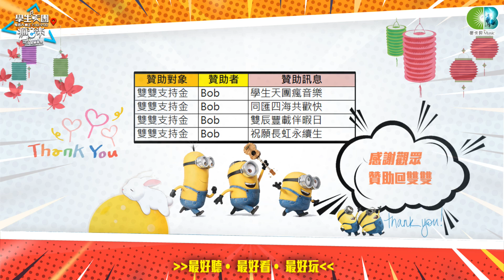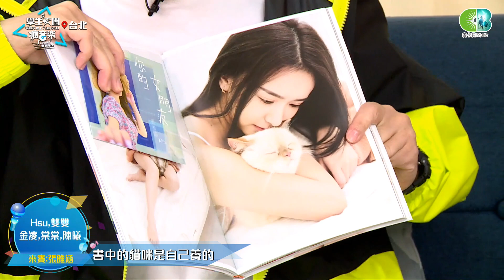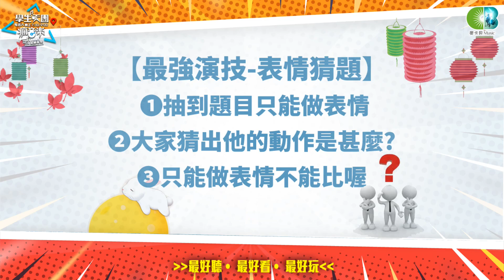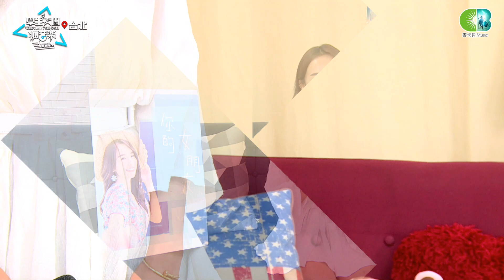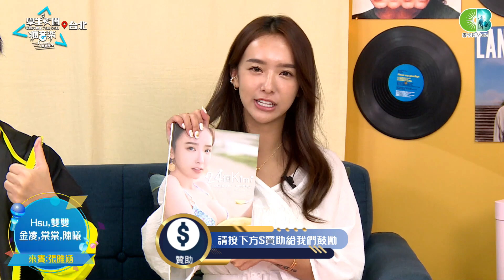【學生天團瘋音樂】涵氧女孩清純可愛美女(張雅涵Kimi,Hsu,棠棠,雙雙,陳曦,金凌)20200919_1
Time code ↓↓↓
0:00   沒有才能演唱《晚點再想 晚點在想》
4:16   主持人開場/感謝觀眾抖內
8:16   介紹來賓
8:58   看動物森友會影片
13:50  張雅涵Kimi演唱《你的女朋友》
17:39  歡迎來賓
18:55  分享理想型
22:48  傳授拍照小技巧
28:50  遊戲時間-誰是演技王之表情猜謎
36:48  張雅涵Kimi演唱《心花開》(原唱:李千娜)
39:45  遊戲時間-唇語接力
48:18  張雅涵Kimi演唱《遇見》(原唱:孫燕姿)
52:09  謝謝來賓